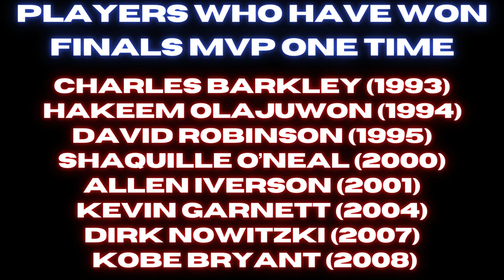NBA Players with The Most MVP Awards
PROMOTE PRODUCTS = EARN CASH | NO CAPITAL

Players With One MVP Award